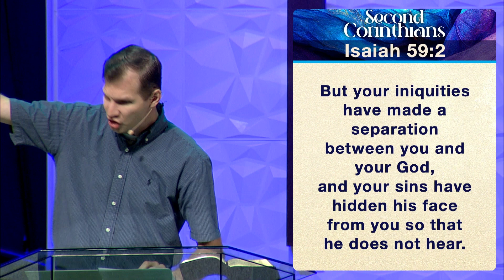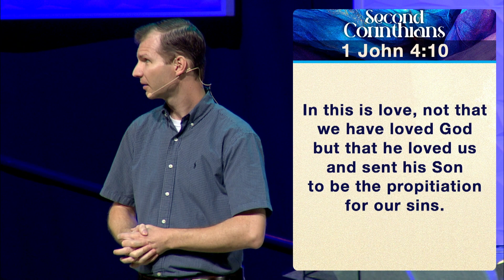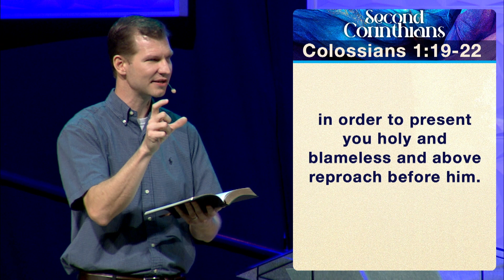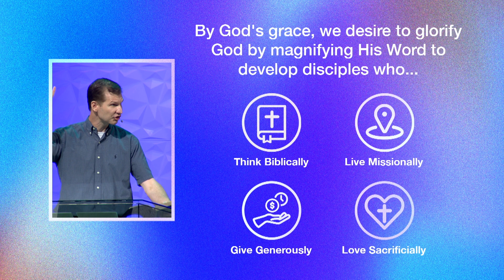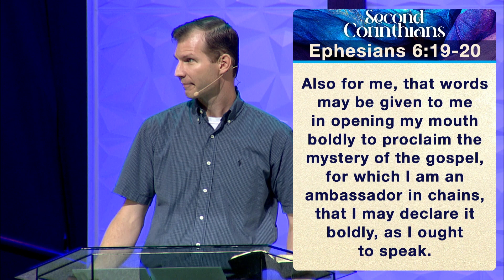Second Corinthians: Be Reconciled To God | July 16, 2023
Second Corinthians - Strength In Weakness

Peter Finch • Elder

3750 Colonial Blvd.